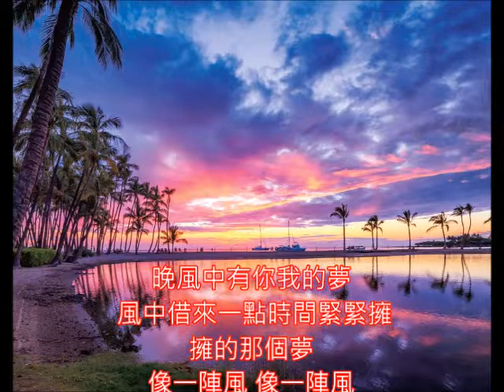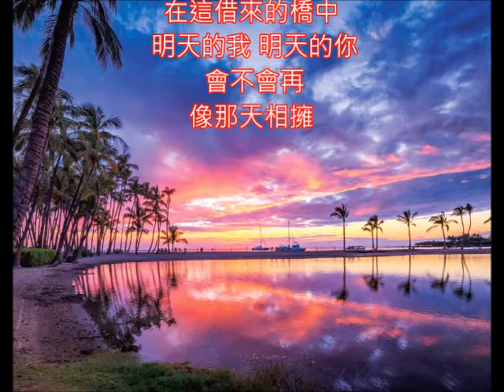王芷蕾好歌 晚風 朱慧珍